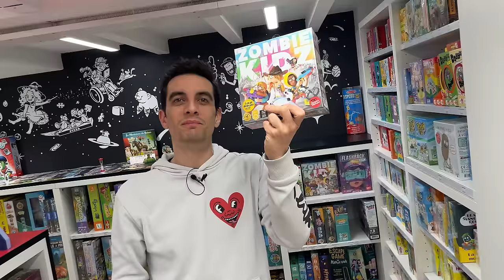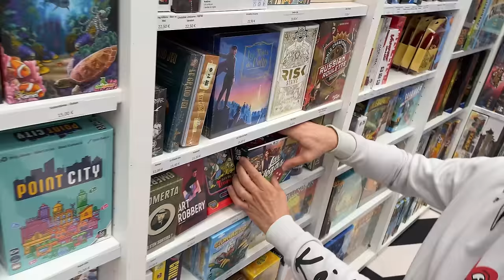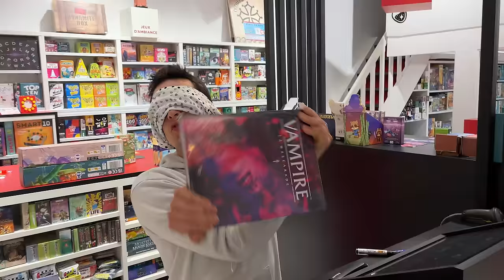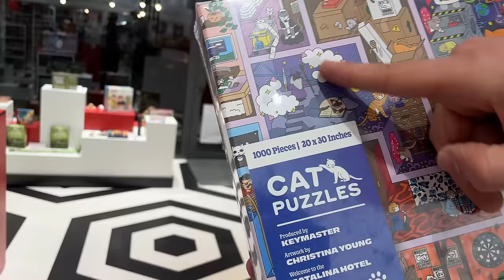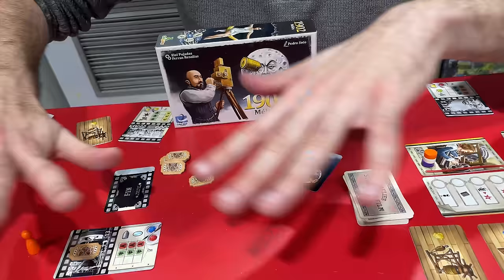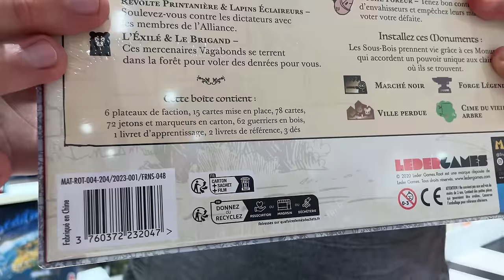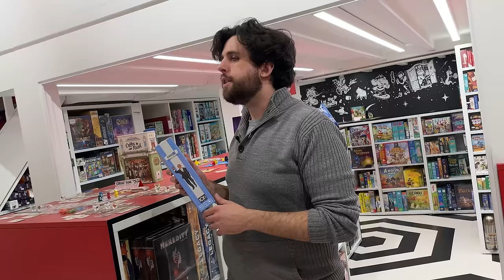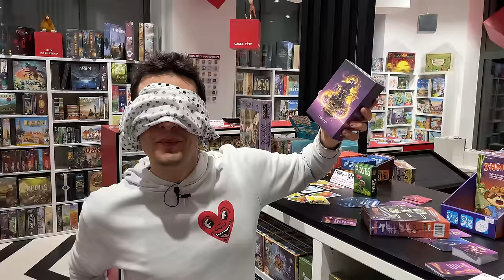C'EST DISPO! 1,2,3 Faufile-Toi, Pack d'upgrade Wyrmspan, Bröwl, 1902 Méliès, Rêvelune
Cette semaine, pas beaucoup de nouveautés, car c'était l'inventaire. Et à cette occasion, Simon se la pète grave ! Il pense être capable de présenter et filmer un C'est Dispo dans le noir, va-t-il réussir ?

⏱️ Time Code :
00:00 Bip-Bip !
00:15 Salut camarades !
01:00 Pas de bons jeux en début d'année ?
02:15 1,2,3 Faufile-toi ! (180)
06:36 Le visuel des jeux pour enfants
09:11 Merci Franck pour les chocolats !
09:35 Simon se la pète grave
10:00 Le défi de la semaine
10:47 Simon retrouve des jeux à l'aveugle
15:25 Bröwl (181)
18:16 Les jeux pour "adolescents"
21:19 Casse-tête Zelda Crest
21:28 Casse-tête Keyring (182)
21:31 Vampire la Mascarade
21:42 Le TPE
21:27 Un pack d'upgrade de Wyrmspan (183)
24:11 Puzzle Everdell Mistwood Showdown
24:24 Puzzle Catalina Hotel
25:25 Simon filme à l'aveugle
25:50 1902 Méliès (184)
28:40 Différence entre rejouabilité et variabilité
29:04 Root extension Maraude et les nomades (185 à 188)
31:14 Derrocar (189)
34:23 Divagations sur John Company
39:58 Coffee Rush c'est pas bien ?!
43:15 Rêvelune (190)
46:02 Alchimie du jeu les 3, 4 et 5 mai
46:45 Dimanche Top des meilleurs jeux d'enquête
47:46 La morale de ce C'est dispo !
48:07 La lumière au bout du C'est dispo !